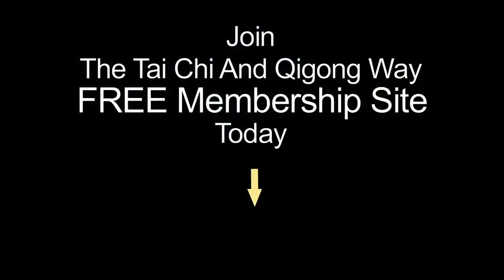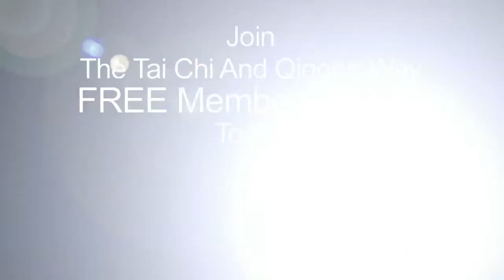TaiQi in the News #2